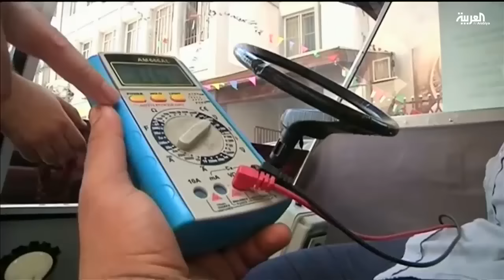غزة: ابتكار سيارة تعمل بالطاقة الشمسية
ابتكر طالبان في جامعة الأزهر في غزة سيارة تعمل بالطاقة الشمسية سعياً لتخفيف أزمة الوقود